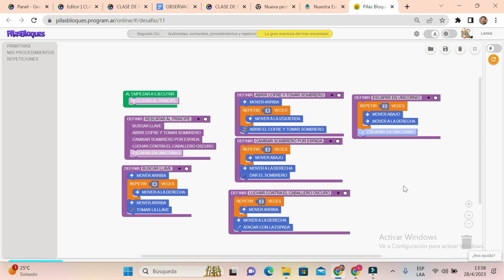resolución de la secuencia en bloques